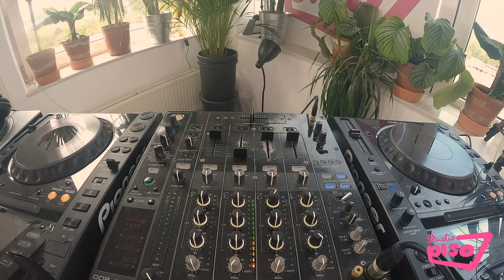Mike Mago | House Plants Live | Episode 9 - The best disco & house from the zeroes!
Mike Mago brings you a brand new live episode of House Plants. This is a special 2 hour edition we recorded on Kingsday! Tune in and hear the best disco & house from the zeroes!

A special thanks to studio Piso7 for recording this episode.

Follow Mike and Bmkltsch here:
Mike Mago:

Special thanks to Piso7.